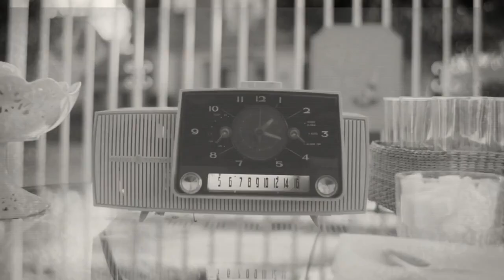Signal | Marvel Studios’ WandaVision | Disney+